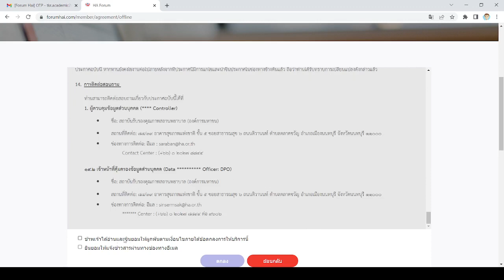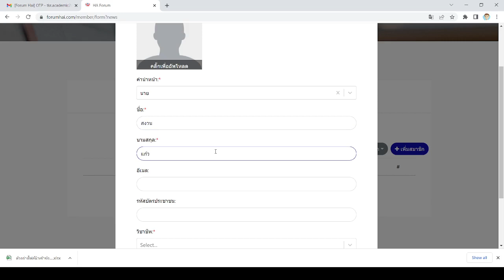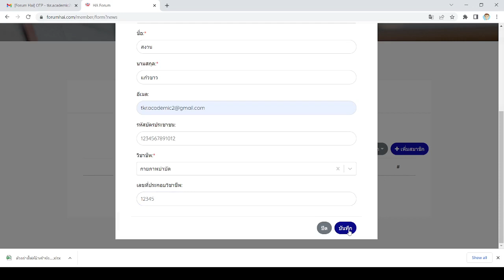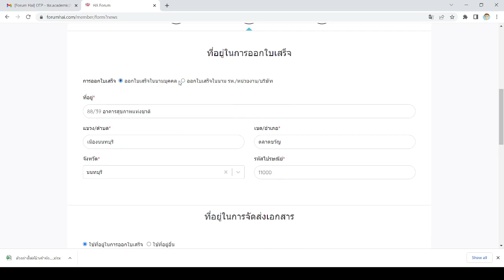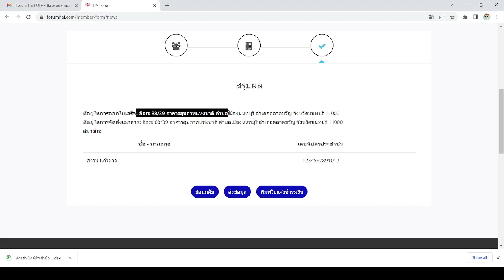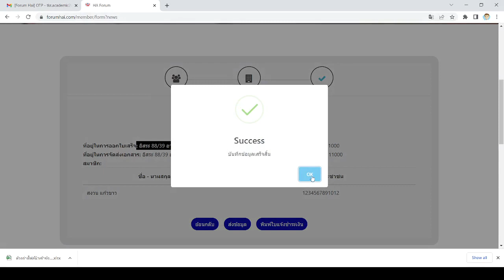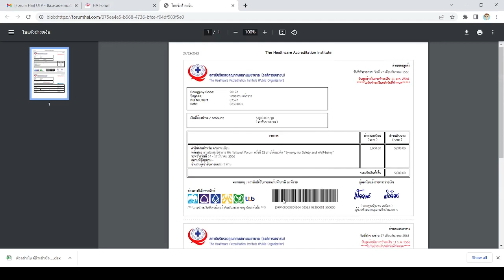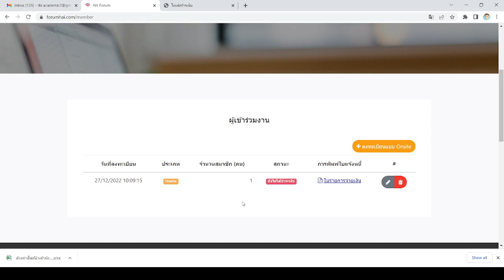2 ขั้นตอนการลงทะเบียนเข้าร่วมงานประชุม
2 ขั้นตอนการลงทะเบียนเข้าร่วมงานประชุม